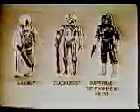Star Wars Admiral Ackbar Mail-Away commercial #1